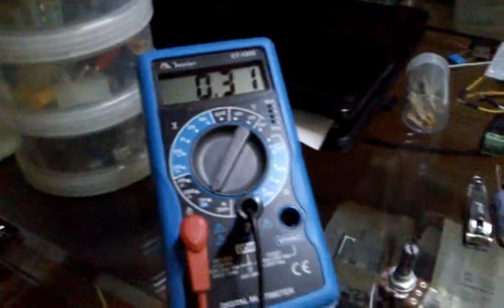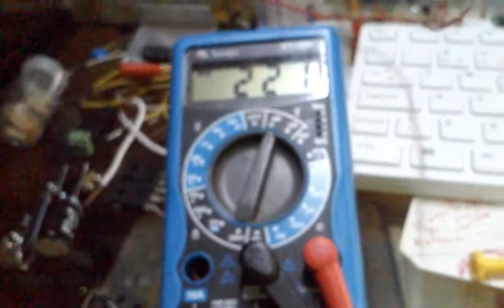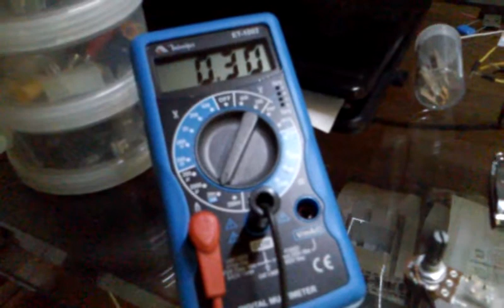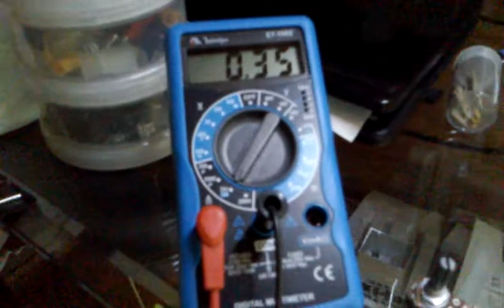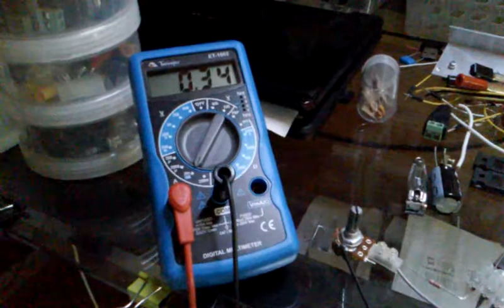Bedini 8 - Bobina extra + trafo pra acender lâmpada